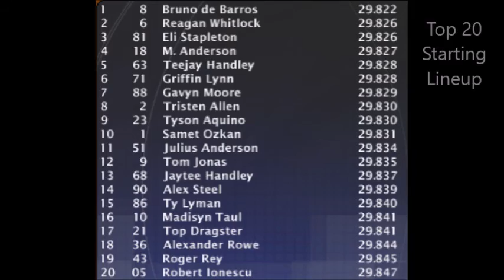S1 MTS Race 2/3 Chick-Fill-La 200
Welcome to Atlanta Moter Speedway for race 2 of the M&M's Truck Series as today 40 trucks will have a chance to do of what the 22 did at Daytona, and lock him or herself into the truck chase. Its 20 laps at Atlanta AND pit stops. Its gonna be crazy. Find out what happens right here and right now. Big thx for NA24Fan for this race and enjoy.

Standings After Race 1
1 . 22 - Rebecca Tyler  W
2. 9 - Tom Jonas 65
3. 29 - Matt Montoya 63
4. 23 - Tyson Aquino 61
5. 10 - Madisyn Taul 60
6. 07- Joshua Hyatt 59
7. 66 - Henry Williams 58
8. 51 - Julius Anderson  57
9. 19 - Tyler Lyman  56
10. 49 - Amy Ashley 55
11. 36 - Alexander Rowe  54
12. 68 - Jaytee Handley 53
13. 4 -  Nick Kennedy 52
14. 11 - Tim Jonas 51
15. 63 - Teejay Handley 50
16. 88 - Gavyn Moore  49
17. 41 - Brent Brown 48
18. 86 - Ty Lyman 47
19. 28 - Shepperd Richmond 46
20. 2 – Tristen Allen  45
21. 21 – Top Dragster 44
22. 58 - Ethan Thames 43
23. 33 – Nathan Stapleton  42
24. 05 - Robert Ionescu 41
25. 43 - Roger Rey 40
26. 17 - Eric Powers 39
27. 98 - Johnathan Hoff 38
28. 1 - Samet Ozkan 37
29. 02 -  Luke Ryan 36
30. 44 - Max Anderson 35
31. 14 - Josh Stenger 34
32. 18 - Michael Anderson 33
33. 13 - Brian Greenleaf 32
34. 00 - Eli Bright 31
35. 81 - Eli Stapleton  30
36. 8 - Bruno de Barros 29
37. 6 -  Reagan Whitlock 28
38. 92 - Jonathan Raines 27
39. 90 - Alex Steel 26
40.  71 – Griffin Lynn   25